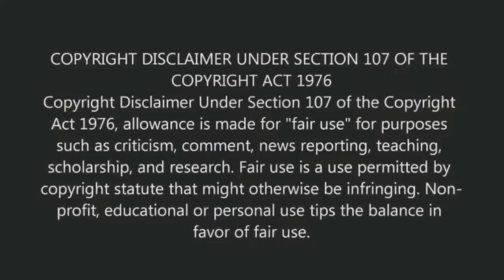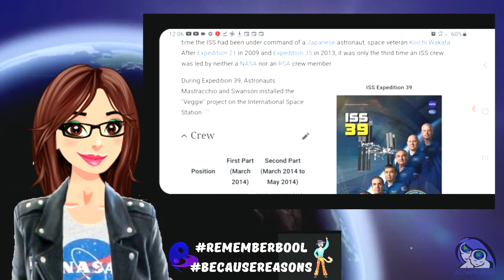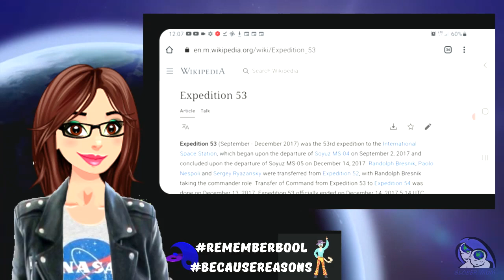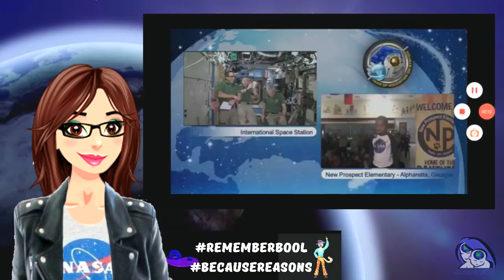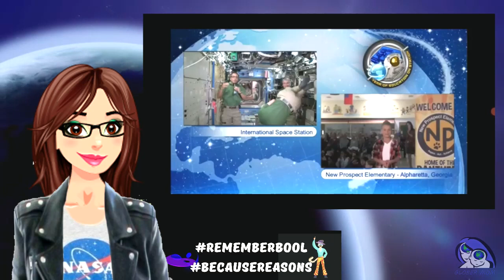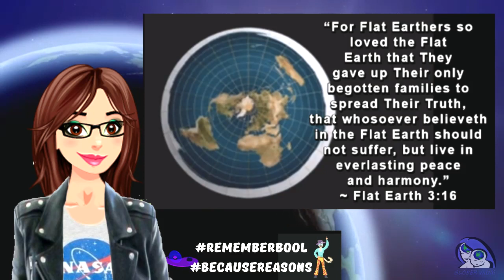Flat Earth, Russia/Ukraine, New World Order - Oh My!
I want to thank all my Patrons and Channel Members for your continued support! YOU ALL ROCK!